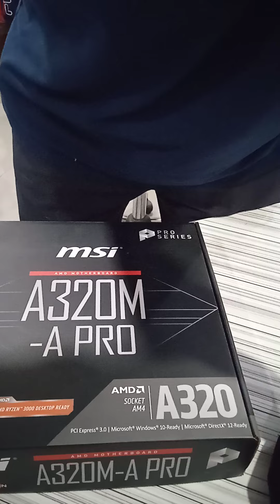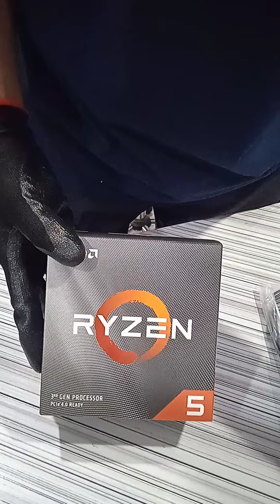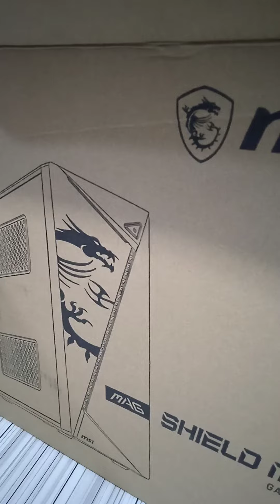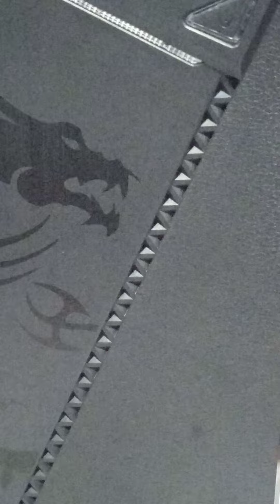Entry Level Budget Gaming PC Build